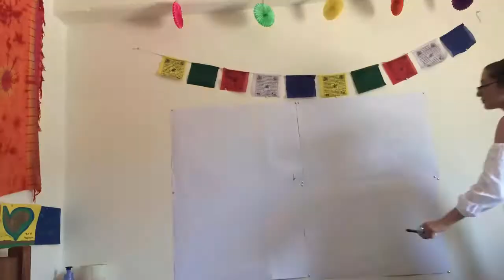Mandala Time Lapse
Location: Santiago, Chile
Drawn free hand